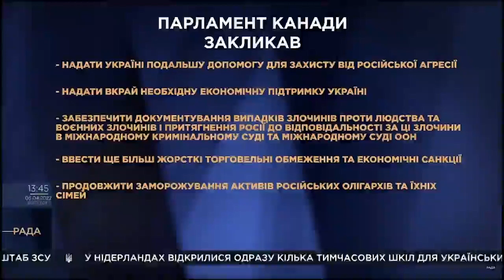Активная фаза войны должна закончиться к середине апреля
Если до этого срока не будет мирного соглашения, начнется партизанская война, — Арестович

Он добавил, что если начнется партизанщина, то "мы убьем всех до конца, если они не пойдут на мирное соглашение. Да и наших много погибнет. Поэтому у нас два варианта: добиваем их полностью или мирное соглашение. Посмотрим, что будет и как".